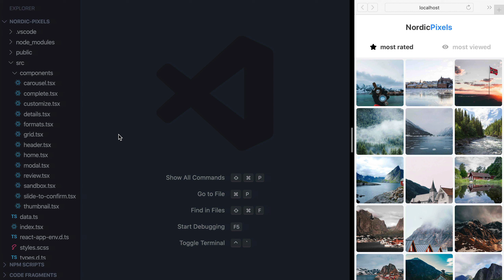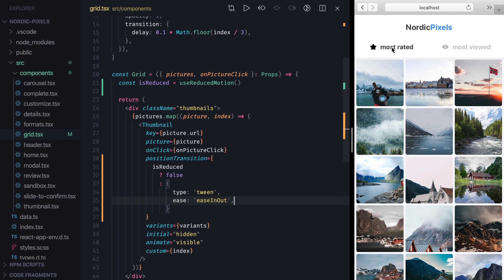Animation with Framer-Motion - #13 accessible animations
Cheatsheet explaining the differences between framer-motion on the web vs Framer X